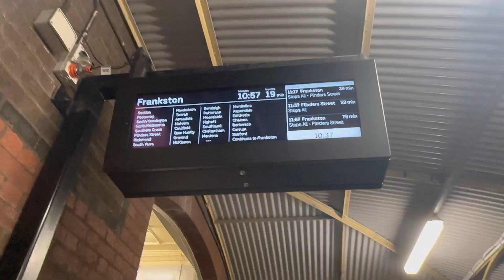Night shift problem Australia @video 19// KB got shy // living in Australia // Melbourne travel Vlog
just enjoy the video, more to come, keep supporting guys